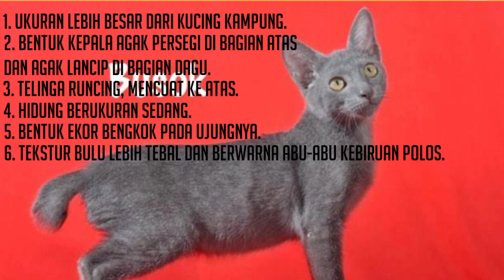Mengenal KUCING BUSOK !! Ini Ciri Ciri Fisik, Fakta dan Mitos Kucing Busok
Mengenal Kucing Busok , kucing ras asli indonesia yang kini sudah di akui dunia, kucing busok merupakan kucing yang berasal dari pulau raas, sumenep, madura indonesia. kucing busok juga sering di sebut kucing Raas karna berasal dari pulau raas madura.

keytag :
kucing busok raas madura,kucing busok indonesia,kucing busok asli indonesia,kucing busok ras asli indonesia,busok kucing ras asli indonesia diakui dunia,kucing jenis busok,
jenis kucing busok,kontes kucing busok,karakter kucing busok,ras kucing busok